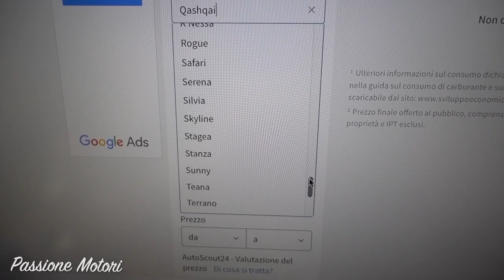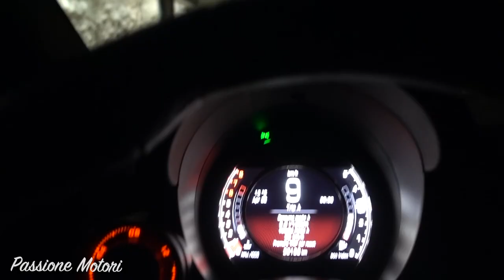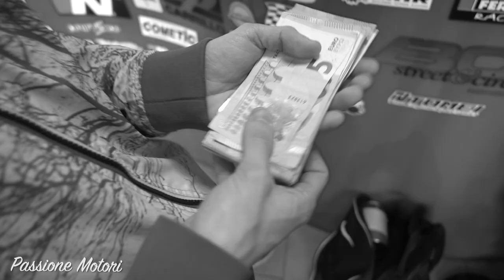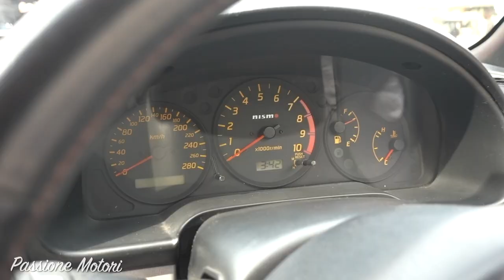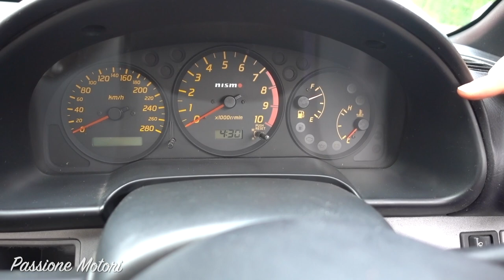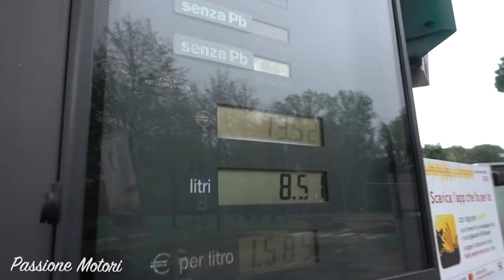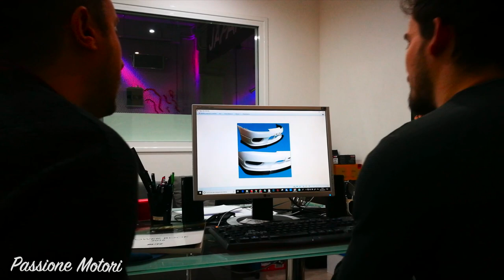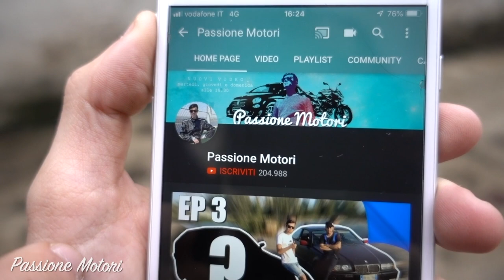LA MIA NUOVA AUTO!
Finalmente posso presentarvi la mia nuova auto. Questo progetto è un grande investimento ma sono sicuro che le aspettative non saranno deluse. Una Nissan Silvia Nismo Spec R cha parteciperà ad eventi tuning e tanto altro. W le JDM! Grazie a Luca Spadano, titolare di EM-POWER per il supporto, seguitelo perchè oltre ad avere tante bellissime auto...ha una SUPRA. Faremo ovviamente nuovi video con lui e la sua auto.

Grazie a VISIONE per alcune delle riprese, seguiteli per vedere alcuni miei contenuti in anteprima sulla loro pagina👇

•IL MIO MAC

Info personali:

Nicolò iammarino
1994
Milano

►I MIEI BOMBERISSIMI PATRONS:

Famiglia su gruppo segreto Telegram:

Alan Coccovillo
Alessandro Franzosi
Antonio Melis
Bette2
Carlo Boselli
Carlo Zarlus
Carmine Matteo Astorino
Christian Dell'Utri
Daniele Mameli
Davide Manganelli
Dominique Alexander
Edoardo 595
fabio demontis
Fabio Guaiana
Filippo Pedrinelli Carrara
Francesco Canaparo
Gabriele Cecchele
Gabriele Nulchis
Giovanni Strappazzon
Giulio Bilato
Jacopo Pelloli
Kevin Marchetti
Khadim sylla
Marco Capuozzo
Marco Loiola
Marco Menegatti
Marco Zulian
Luc
Matteo
Matteo Brandoli
Matteo Fazio
Matteo Zito
mirko omodei
Nicolò Piva
Raffaele Donadono
Riccardo
Roberto Pennati
Straux
Valentino Palmucci
Vecchi Bulloni
William S.
Omar Gatto
Marco Prestini
giacomo pasquinelli

Patrons Base:

Andrea Caruso
Andrea fire
andrea zorzan
Andy
Cristian caleca
Enrico Lardo
Fabiano Tarantino
Francesco partigianoni
Gabriele Pnn
Giuseppe Cascone
Lenny Pucciarelli
Lorenzo Verdoliva
Lorenzo Zalta
lorenzokiokko
marco
Martina
Matteo squillace
Nicolas
Riccardo Liti
Riccardo Raccuja
Salvatore
Simone Bagolin
Simone Brandi
Simone Razzi
Tommaso Rindi
Umberto Barbieri
Davide Sperandio
Andrea Bdiri
Alessandro Franzosi
Davide Bevilacqua
Piaggio_power_official
Giovanni Mascialino
Luciano Messineo